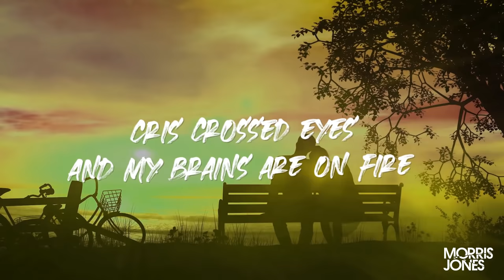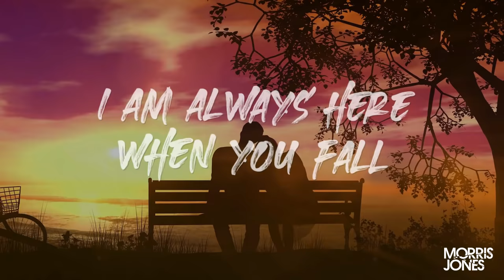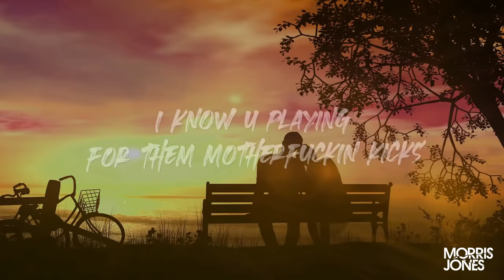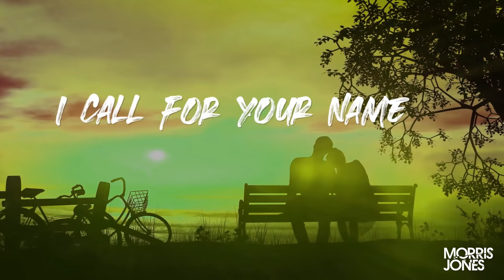Morris Jones| Happy Tears (feat. Kim Greene)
Morris Jones: a music project by german producer Peter Kunz, teamed up with Kim Greene for this song. Hope you dig the vibes!

LYRICS

Cuz your love is the greatest of all
You‘re always there when I fall
There‘s too much on my mind
And im makin mistakes
Cris crossed eyes and my brains are on fire

When the stars collide
Streets shine bright

. when it starts to rain
I call them happy tears
I call for your name

I know a hella billion hacks for life whats good
Ever since I was girl I was the boss in my hood
I said: you better watch out cuz I gotta strong will
I dont depend on anyone, i pay my own rent and bills
You gotta step up yo game if you wanna mingle with me
A little more than a proposal for your wifey to be
These are my streets and I‘m running them well
Hey y‘all step aside Lemme wish you farewell

Dont u play tricks
I know u playing
for them motherfuckin kicks

My Streets shine bright